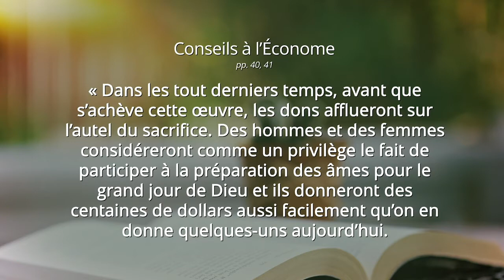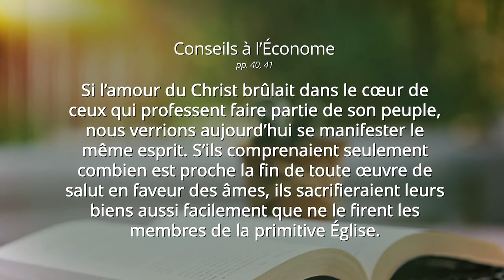Pasteur Ted Wilson s'adresse à l'Église Adventiste du 7ème jour le 13 Novembre 2020